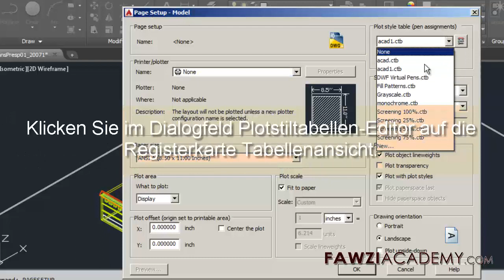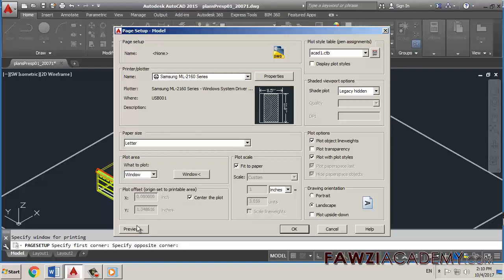GR_ Autocad übungen , So plotten Sie Schwarz und Weiß in AutoCAD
Sie müssen die Plotstiltabelle für die aktuelle Zeichnung bearbeiten.
Geben Sie PAGESETUP in die Befehlszeile ein und drücken Sie die Eingabetaste.
Wählen Sie im Dialogfeld Seiten-Setup-Manager das aktuelle Layout aus und wählen Sie dann Ändern aus. Wählen Sie im Dialogfeld "Seite einrichten" den entsprechenden Plotstil aus der Dropdown-Liste aus und klicken Sie auf "Bearbeiten".

Fawziacademy verwenden Google Translator als und Google übersetzen App zu übersetzen und Stimme